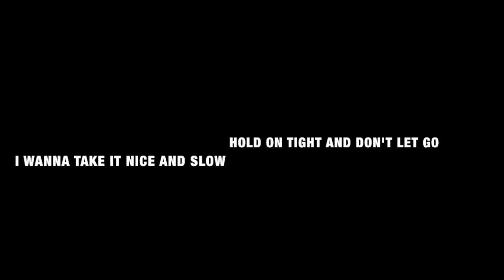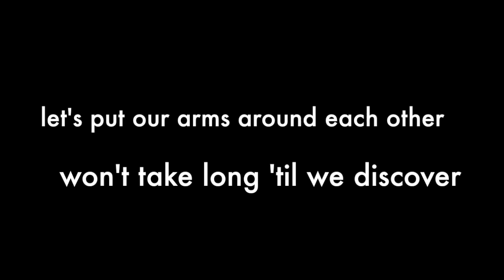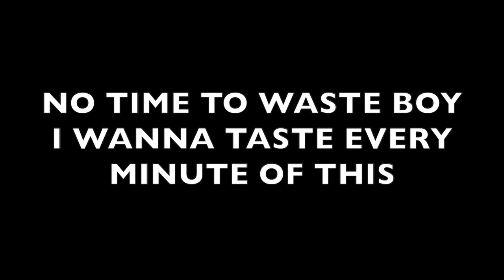Kristen Kelly - "KISS BY KISS" (OFFICIAL LYRIC VIDEO)